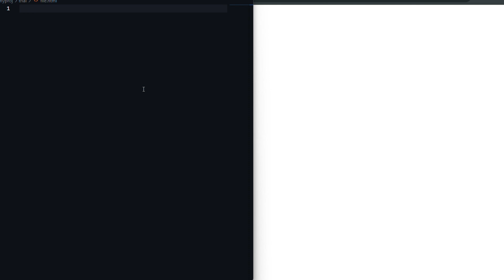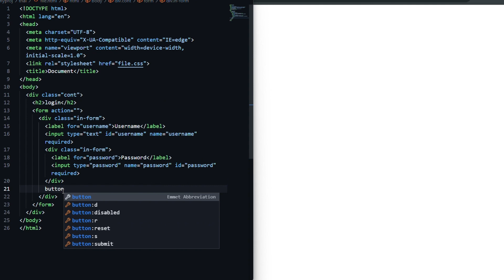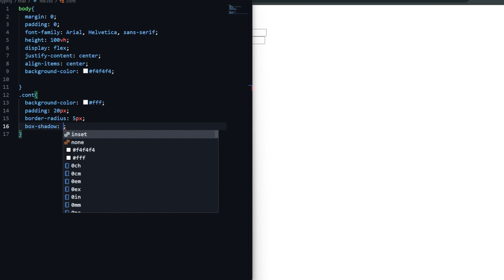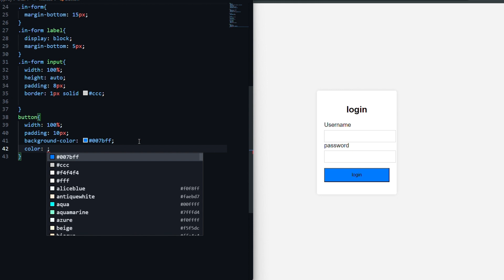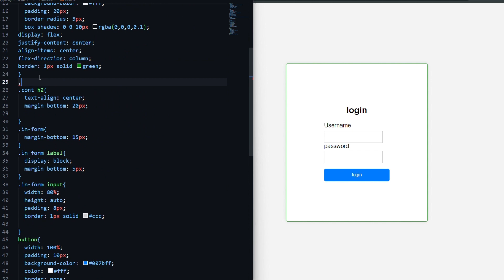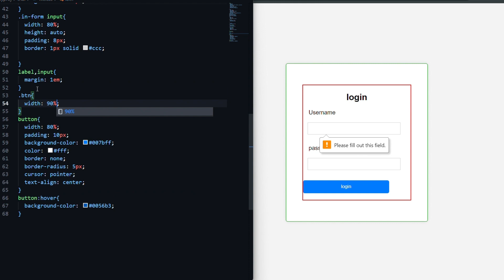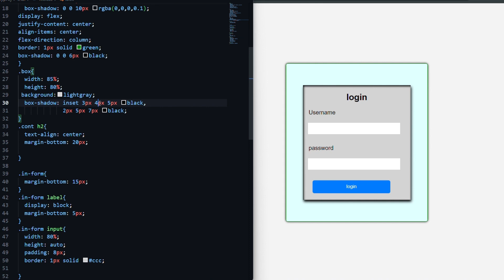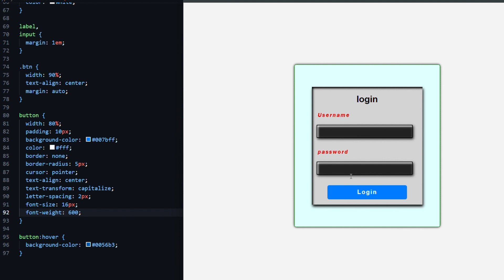simple login form in html css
Perfect for beginners looking to enhance their web development skills! Make simple login page in html css

Animated website html css
responsive website design
netflix clone
html css tutorial
javscript tutorial
animated navigation bar